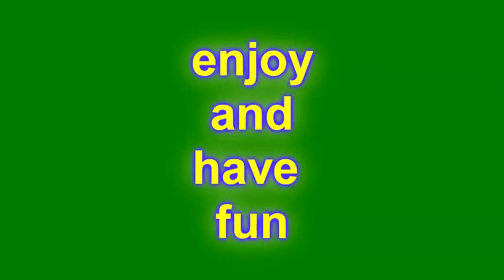EHM_MyHealeyDay_Schlossgarten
EuroMeet2018
Schlossgarten